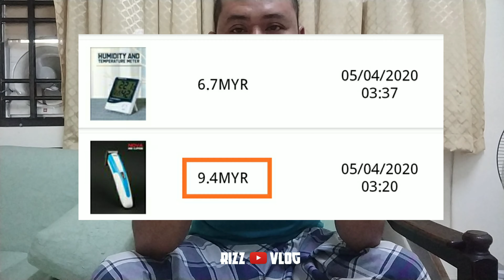Review Hair Clipper hanya Rm 9.40 chilindo Malaysia.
Susah apa kedai gunting tak buka. beli mesin pun murah ja. cuma prestasinya belum tahu ok atau tidak. tapi jangan risau video ini ada jawapannya.
Nova NHC-8850 Professional hair clipper.

Ps. Jika ada permintaan ramai dalam masa terdekat kita review pulak portable vacum cleaner.